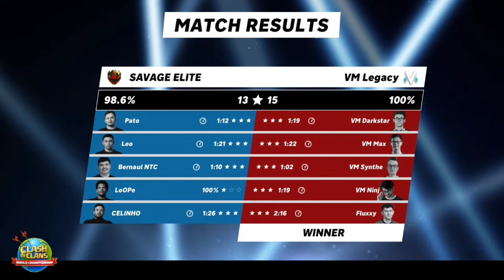Golden Ticket එකයි ලක්ෂ පහයී - World Championship Qualifier Grand Finals - May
🔔 Important Links 🔔